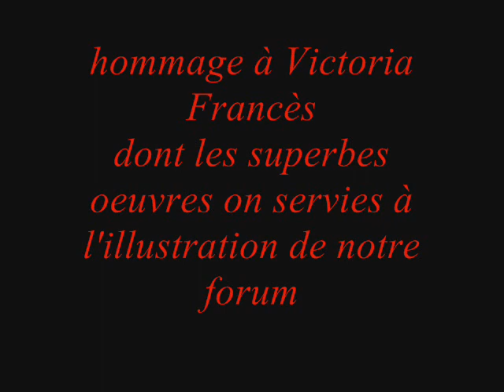Victoria Frances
Petit Video Fait Par ma femme !!!